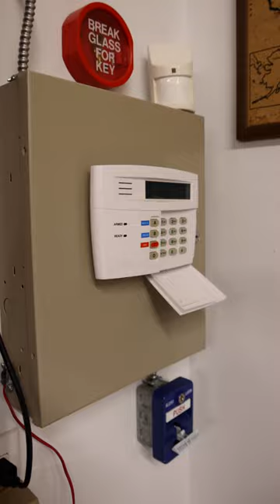Police/Security Pull Station Alarm Activation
Activating the blue emergency police pull station that is wired into my security system.